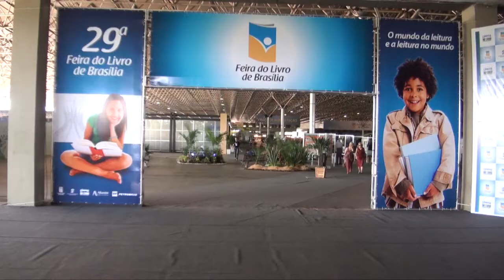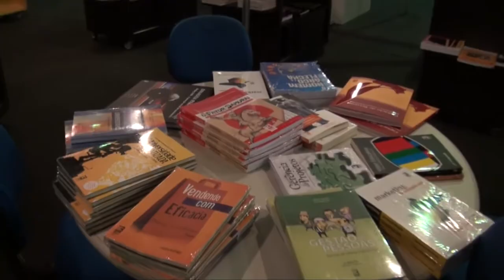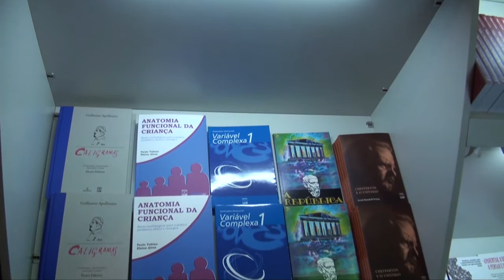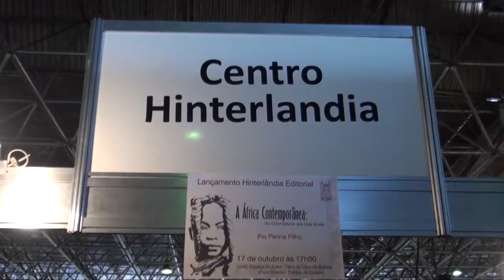29 FEIRA DO LIVRO DE BRASÍLIA (HD)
doc dirigito por THALITA NEVES sobre a 29 FEIRA DO LIVRO DE BRASÍLIA. Realização PONTO DE CULTURA MEDIATECA e doc.CRIANÇA. Produção Fernando Camargos doc.CRIANÇAHD@JOVENS CINEASTAS